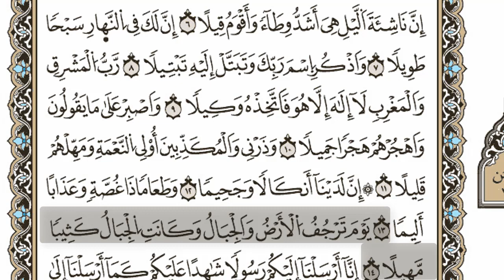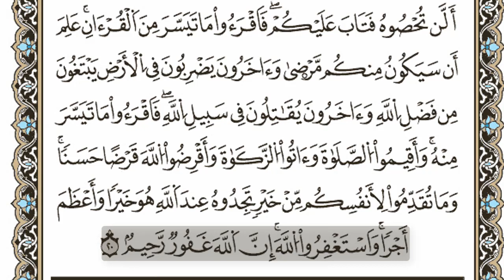surah muzzamil quran beautiful recitation